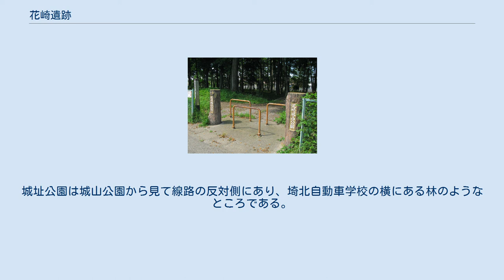花崎遺跡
花崎城山公園（2012年7月） 花崎遺跡（はなさきいせき）は、埼玉県加須市花崎にある遺跡。
縄文時代や平安時代のものなどが出土している。
1981年（昭和56年）8月11日に加須市指定文化財（史跡）に指定されている。
 ここでは鎌倉時代から戦国時代にかけてあったとされる花崎城についても記述する。
 1980年から81年にかけて加須市教育委員会による発掘調査が行われた。
花崎遺跡周辺には縄文時代から人びとがいたと考えられる。
平安時代には住居を構え住みつくようになったと考えられる。
戦国時代には居館をかまえ戦いに備えていたところであったことが発掘調査により解明された。
『新編武蔵風土記稿』に記載されている「花崎城」があったところとされる。
 花崎城（はなさきじょう）は今日の久喜市の粟原城の支城として築城されたと考えられている。
長尾景虎（上杉謙信）の小田原攻めの時に、家臣の木戸宮内少輔に花崎城を攻めさせたことが記録にある。
このとき、城主の細萱民部少輔は小田原城に参陣していたので、幼少の細萱泰秀が守っていたが花崎城、粟原城とも落城した。
 花崎城址公園（2012年7月） 現在、本丸と馬出しが「城山公園」「城址公園」として整備され、保存されている。
しかし、遺跡の範囲を東武伊勢崎線の線路が貫いているほか、宅地開発により遺跡のほとんどは住宅地や駐車場となっており、上記の公園でしかその遺構を見ることはできない。
城山公園は東武伊勢崎線花崎駅から徒歩約3分のところにあり、住宅街の中にある。
公園の入口には加須市教育委員会が設置した花崎遺跡の説明板が設置されている。
市民には「城山公園」として犬の散歩や地元の加須市立加須東中学校の写生会に使われるなど親しまれているが、花崎遺跡や花崎城について知らない人がほとんどである。
5月ごろには加須市内の浮野の里にも自生する、埼玉県の準絶滅危惧種のノウルシ（トウダイグサ属）と思われる植物が花を咲かせる。
しかし、あまり知られていない。
城址公園は城山公園から見て線路の反対側にあり、埼北自動車学校の横にある林のようなところである。
城山公園とは違い説明板はなく、ここも花崎遺跡の一部だとは知らない市民が多い。